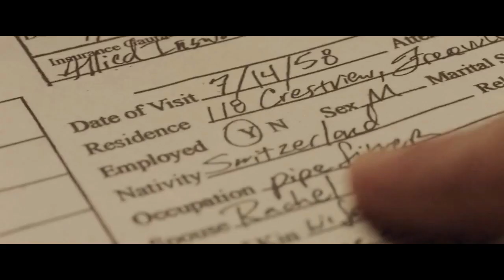The secrets we keep 2022 Romantic movie in hindi explained | step mom romantic movie scene in hindi